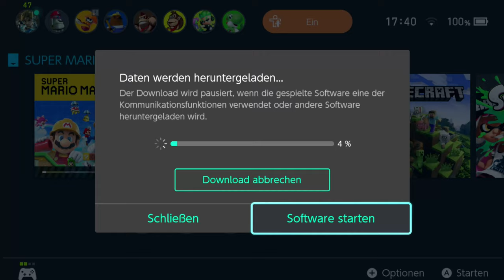Das KAPUTTE Schloss | 👷 SUPER MARIO MAKER 2 Together #01 [DE]/[1440p60]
Das KAPUTTE Schloss | 👷  SUPER MARIO MAKER 2 Together #01 [ Deutsch ♦ German ♦ Blind  ♦ Nintendo Switch Version  ♦ 1440p @60FPS ]

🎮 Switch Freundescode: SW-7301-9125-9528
🎮 Nintendo 2DS Freundescode: 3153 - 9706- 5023
🎮 Wii U Freundescode: Spitzknoll

☞ Schnittprogramm: Adobe Premiere Pro CC 2017
☞ Designprogramm: Adobe Photoshop CC 2017
☞ Renderprogramm: Adobe Media Encoder CC 2017
☞ Audioprogramm: Adobe Audition CC 2017